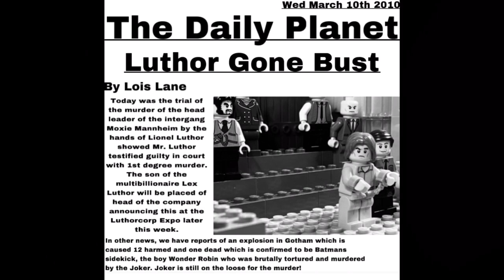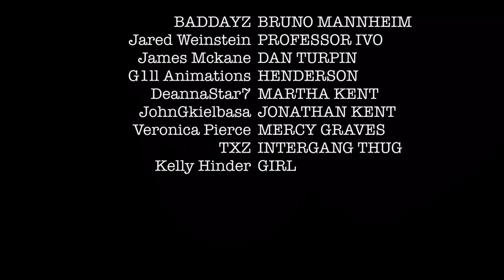LEGO Superman: Hope | A DCSU Film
The story from a hero rising and giving hope to those who believe in the greater good. This hero is Superman. Clark Kent is just an ordinary man from Kansas but he can fly and has remarkable abilities he wishes to save this city and be its hero. But very hero has a villain and that is within Lex Luthor. Enjoy this epic adventure and see this amazing character rise.

0:00 The Boy Who Fell To Earth
0:40 DCSU Intro
1:02 Leaving Home
2:02 First Day
3:46 Caging the Lionel
5:33 Phony Family
6:01 First Print
6:45 The Lexcorp Expo
9:20 Is it a bird? Is it a plane?
10:50 Obsessions
12:09 First Date
13:11 Saving The Cat from a Tree
13:45 Silent Breakout
14:32 Family Dinner
15:27 The Devil You Know
16:21 True Detectives
17:07 The Typical Bank Heist
19:08 Superman v Luthor
21:32 The Big Headline
22:03 In The Line Of Duty
24:48 Project CADMUS
25:39 The Final Flight
25:56 Credits
26:55 End Credits Scene

Watch the rest of the DCSU